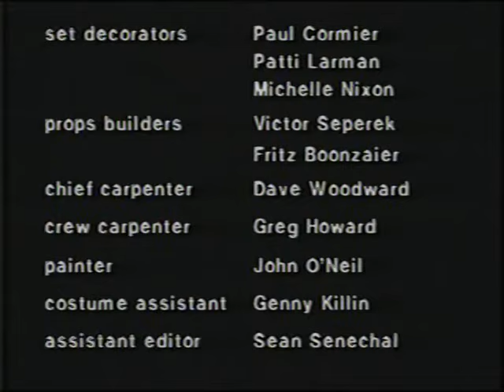The Argon Quest (1992) VHS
"Blizzard Island" was a Canadian children's television program created by Fraggle Rock puppeteer, Terry Angus, and Stoney Ripley from Nova Scotia. In 1988 twelve episodes of the show were recorded and generated average ratings in Canada. Due to budget cuts additional episodes were not created. In 1990 several episodes from the series were edited together to create this movie "The Argon Quest."